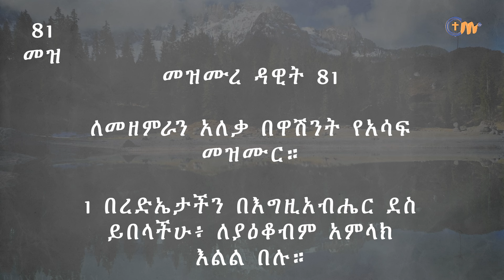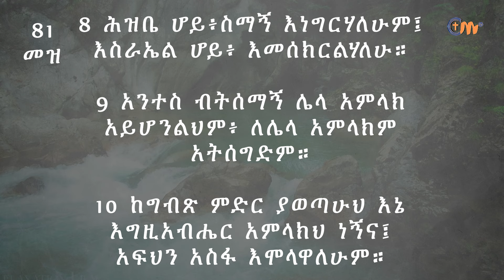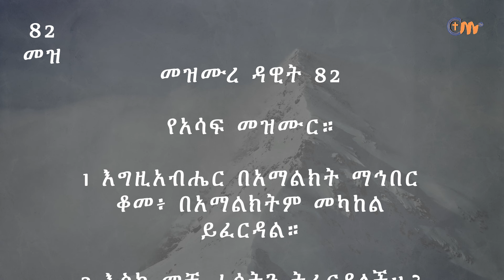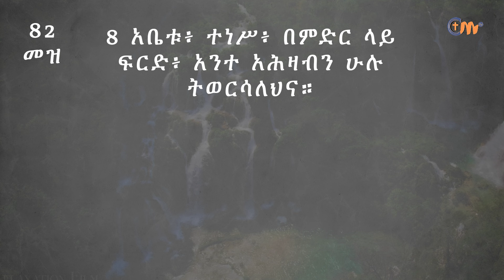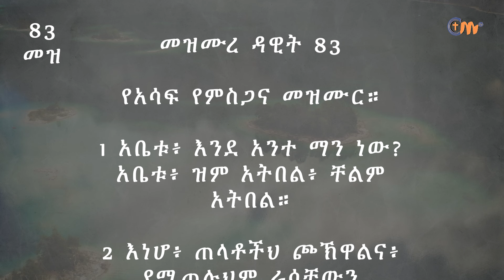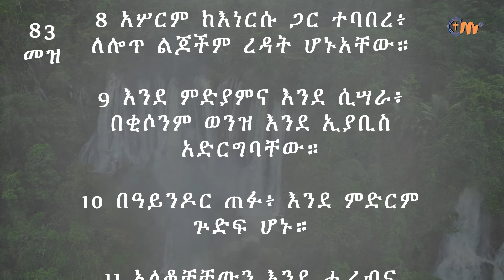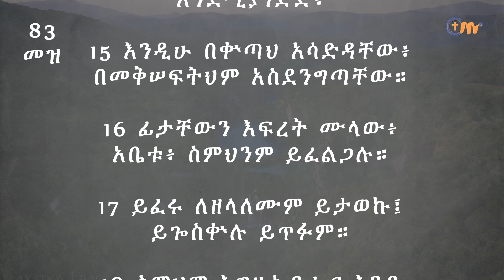ቀን 223 - ነሐሴ 04 የአንድ አመት የመጽሐፍ ቅዱስ ንባብ || Day 223 - Aug 10 || One year bible reading plan.